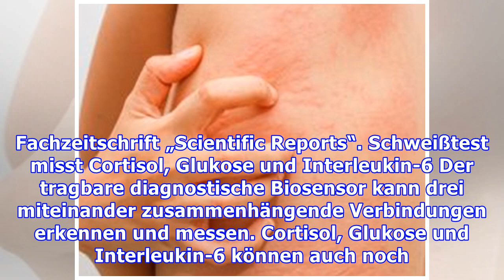Diabetes: Neues kostengünstiges tragbares Gerät erlaubt bessere Krankheitskontrolle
Durchbruch bei der Verwaltung von Diabetes? Forschern ist es gelungen, eine neue tragbare Vorrichtung zu entwickeln, welche durch die Überwachung von Schweiß zur besseren Kontrolle von Diabetes beitragen kann. Die Entwicklung könnte das Ende für Bluttests mit schmerzhaften Nadelstichen bedeuten. Das Gerät ist in der Lage, drei spezielle Verbindungen im Schweiß zu erkennen und diese über einen Zeit...